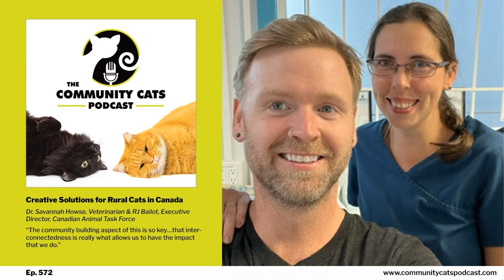Creative Solutions for Rural Cats in Canada with Dr. Savannah Howse, Veterinarian and RJ Bailot,...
“The community building aspect of this is so key…that interconnectedness is really what allows us to have the impact that we do.” This episode is sponsored in part by Maddie’s Fund, The Community Cat Clinic, the Keeping People and Pets Together Pet Food Pantry, and Tomahawk Traps.

 Rural areas present pronounced challenges in community cat welfare, especially in times of veterinary and resource shortages. Join us for a conversation with Dr. Savannah Howes, a dedicated veterinarian from Alberta, and RJ Bailot, the Executive Director of the Canadian Animal Task Force. Together, they share their journeys and the impactful work they’re doing to help community cats across Canada.

 Dr. Savannah and RJ discuss the unique challenges of providing veterinary care in remote areas, the importance of community cohesiveness in building impact, and the critical role of establishing trust within communities. Discover how they’ve developed smart solutions, like large-scale spay/neuter clinics, to address overpopulation and improve the lives of both cats and people.

 Learn about the significance of community involvement and collaboration with local groups and municipalities. Dr. Savannah and RJ emphasize the importance of working together to create sustainable and humane approaches to managing cat populations. Tune in to hear their perspective and gain insights into how you can make a difference in your community.

 In this episode, you will hear:

  Addressing rural cat overpopulation Building community trust and relationships Creative solutions for remote veterinary care Collaboration to create cohesion and build impact  Resources:

  Visit the Canadian Animal Task Force on the web Follow @canadiananimaltaskforce on Facebook  Follow &amp; Review:

 We’d love for you to follow us if you haven’t yet. Click that purple '+' in the top right corner of your Apple Podcasts app. We’d love it even more if you could drop a review or 5-star rating over on Apple Podcasts. Simply select “Ratings and Reviews” and “Write a Review” then a quick line with your favorite part of the episode. It only takes a second and it helps spread the word about the podcast.